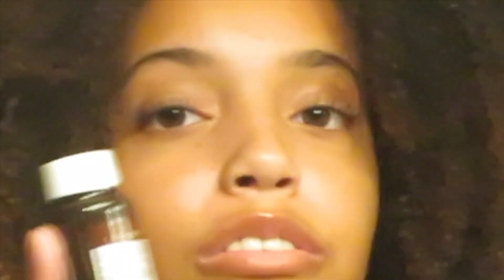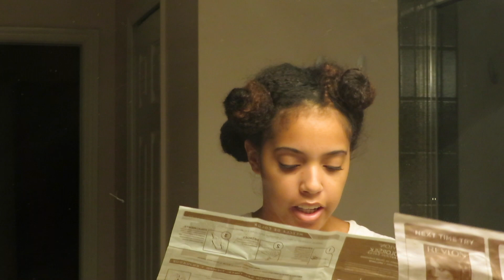dying my hair satan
-and on snap chat at kyracharite1